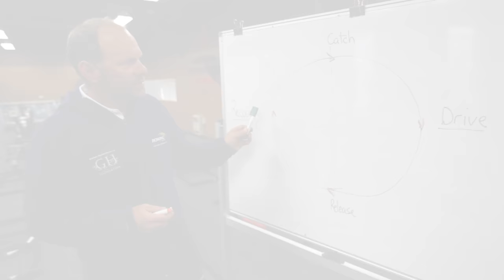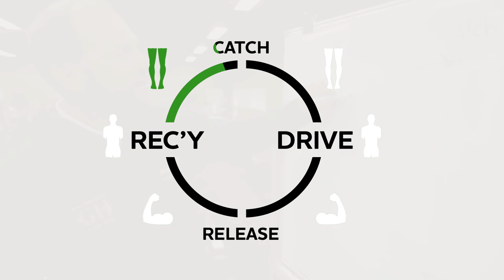Indoor Rowing Essentials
Rowing Australia 's Senior Men's Coach, Andrew Randell, explains the fundamentals of the Ergo rowing technique.